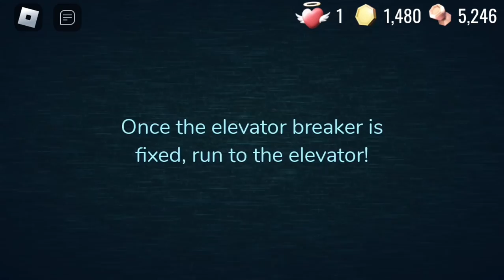Doors a-rooms part 4 I GOT THE TORCH saved it on the rift and used the crucifix on figure!